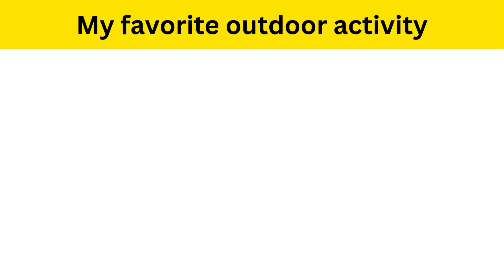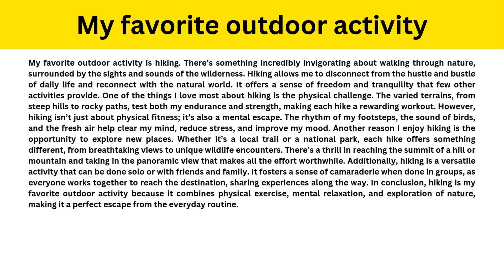My favorite outdoor activity | Short Paragraph